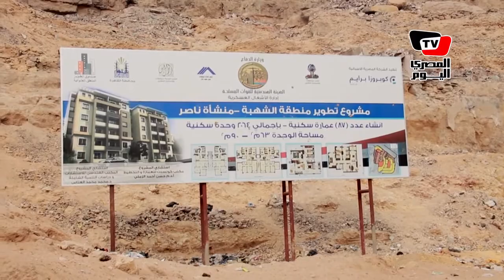أحد سكان «منشية ناصر» بعد قرار الإخلاء: ليه بتدمرونا؟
تقرير: محمد لطفي